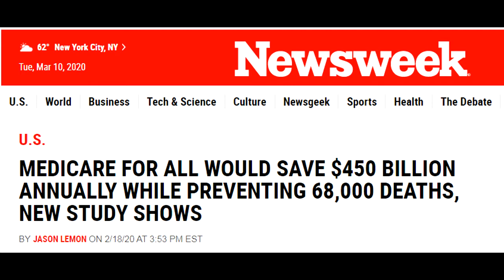Joe Biden States He Would Crush Top Progressive Policy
In an interview with Lawrence O'Donnell, Joe Biden concern trolled the price of Medicare For All in a fantasy where it passes both the house and the senate, and stated he would veto the legislation.

The Path Forward is a Progressive Youtube channel created by host Nathaniel, dedicated to express opinions related to news and politics.